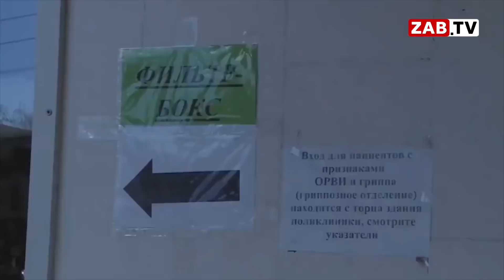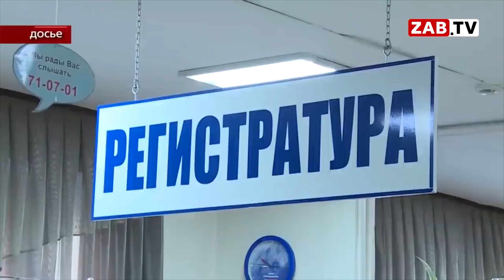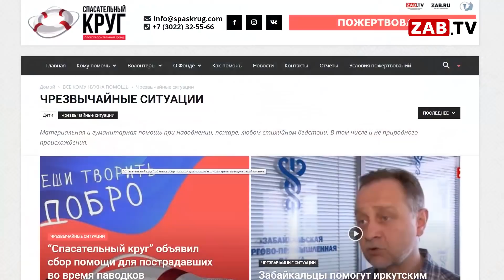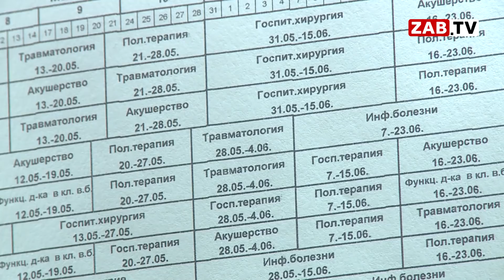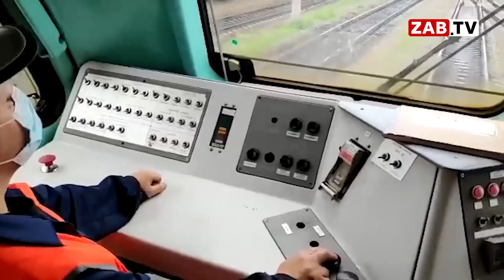Выпуск новостей - 24 июня 2021 года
- Громкий приговор. Забайкальский краевой суд завершил рассмотрение уголовного дела в отношении экс-сити-менеджера Читы Олега Кузнецова

- Работа на износ. Истощённый морально и физически коллектив врачей Краевой клинической больницы близок к распаду - услышат ли власти их голоса?

- Совсем крышу снесло. Здание детского сада в селе Большой Зерентуй уже несколько дней стоит в воде и рассыпается прямо на глазах